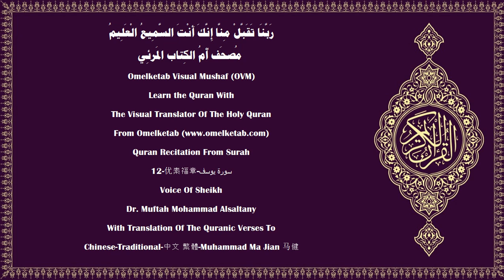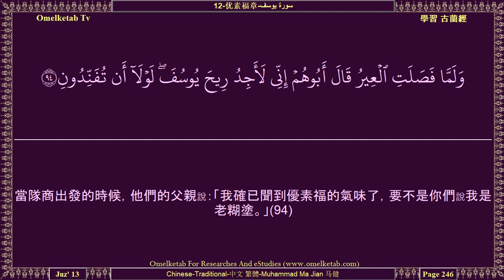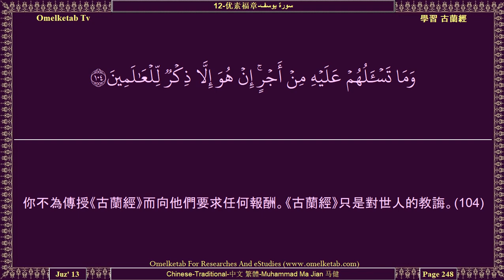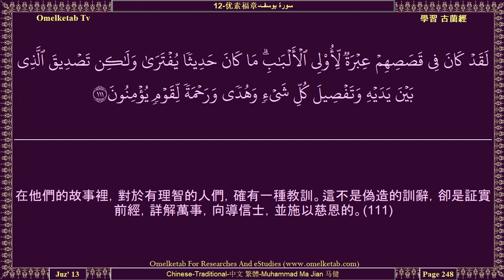12 优素福章 سورة يوسف Chinese Traditional 中文 繁體 Muhammad Ma Jian 马健 Alsaltany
12-优素福章-سورة يوسف-Chinese-Traditional-中文 繁體-Muhammad Ma Jian 马健-Alsaltany... [你雖然切望世人信道，但他們大半是不信道的。(103)你不為傳授《古蘭經》而向他們要求任何報酬。《古蘭經》只是對世人的教誨。(104)天地間有許多蹟象，他們從旁邊走過，而不注意。(105)他們雖然大半信仰真主，但他們都是以物配主的。(106)難道他們不怕真主懲罰中的大災降臨他們，或復活時在他們不知不覺之中，突然降臨他們嗎？(107)你說：「這是我的道，我號召人們信仰真主，我和隨從我的人，都是依據明証的。（我証）真主，超絕萬物！我不是以物配主的。」(108)在你之前，我只派遣了城市居民中的若干男子，我啟示他們，難道他們沒有在大地上旅行，因而觀察前人的結局是怎樣的嗎？後世的住所，對於敬畏者是更好的。難道你們不理解嗎？(109)直到眾使者絕望，而且猜想自己被欺騙的時候，我的援助才來臨他們，而我拯救了我所意欲的人。我所加於犯罪的人們的懲罰是不可抗拒的。(110)]

Surah Name:- 12-优素福章-سورة يوسف-Yusuf 〔Joseph〕